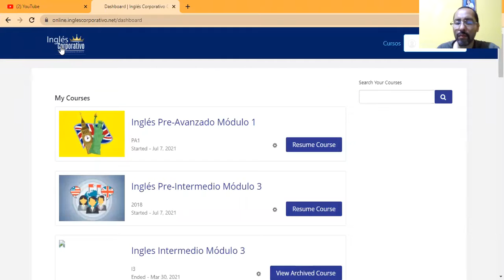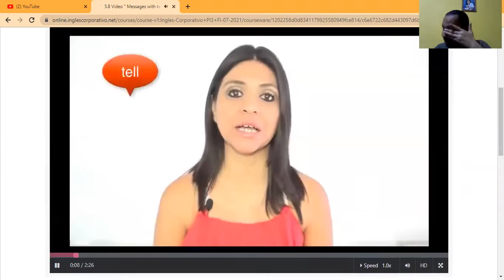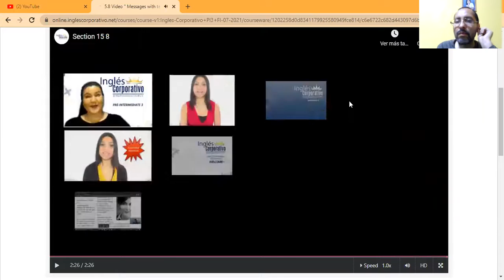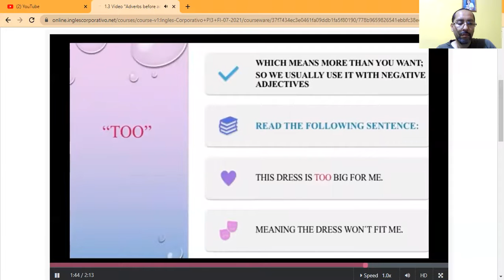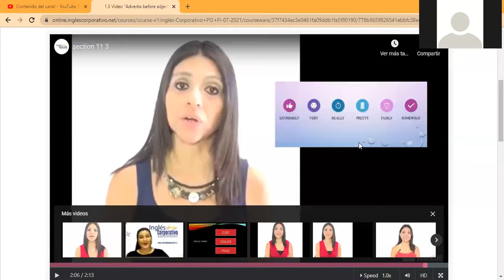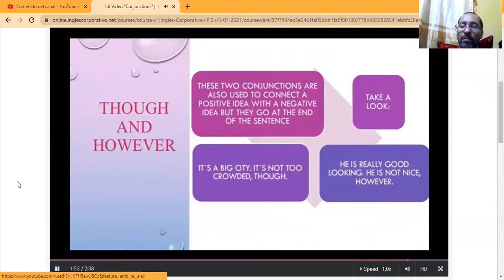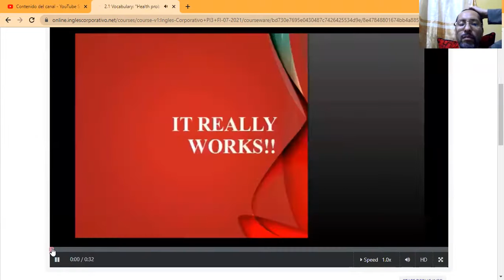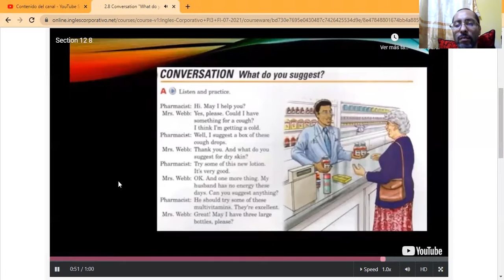Ingles Corporativo- Day 16 Final Day (Review)